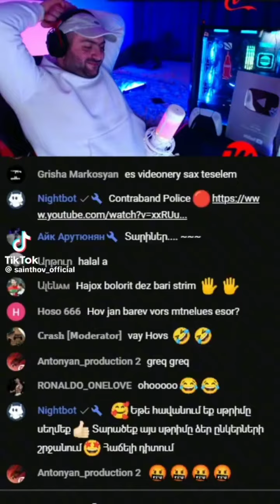Hay youtuberneri bocerr😂😂🤣🤣Saint Hov AMH LIVE ZAP 🤣😂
bolorov muasnakan like u folow go 1000 😉😜